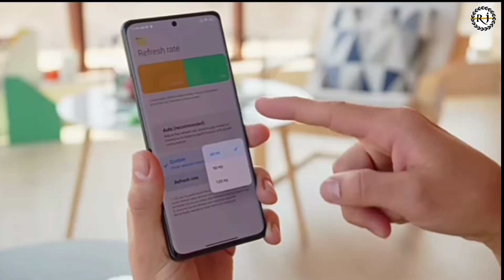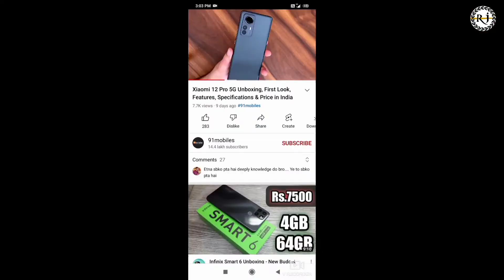XIAOMI 12 PRO / Best phone under 70000 / Hyperphone / 50+50+50 mp / *oye hoye... *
So hello guys ajj mein bataya hu ek smartphone k barein mein jo ki hai XIAOMI 12 PRO..

🔴My setup products______________
👆Tripod👆